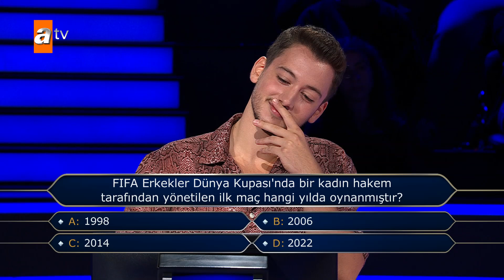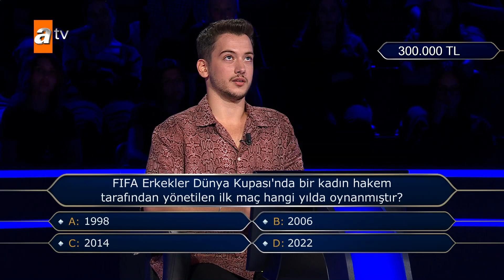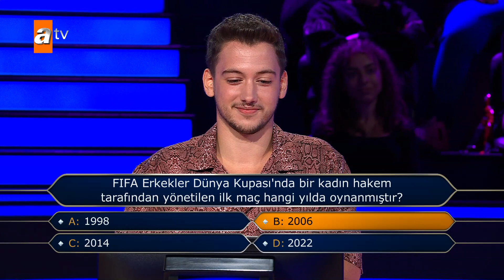Futbola ilgisinin olmadığını ifade eden Milyoner yarışmacısı 300 bin TL’lik soruda risk aldı mı?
FIFA Erkekler Dünya Kupası’nda bir kadın hakem tarafından yönetilen ilk maç hangi yıl oynanmıştır?